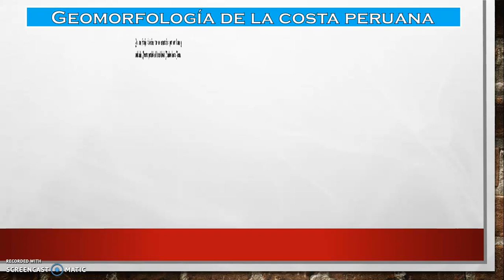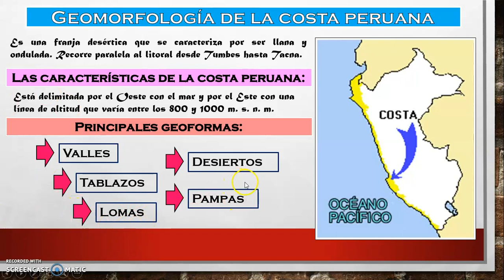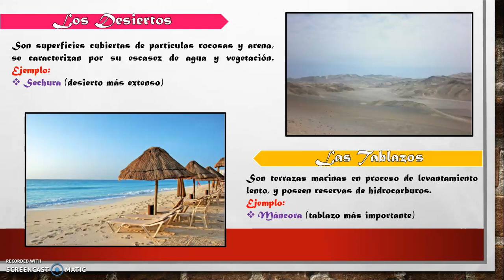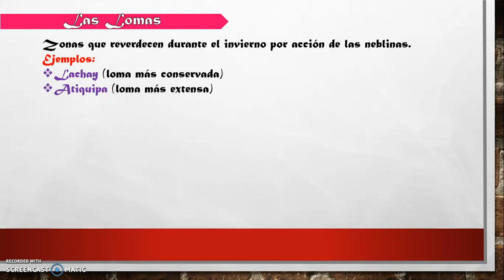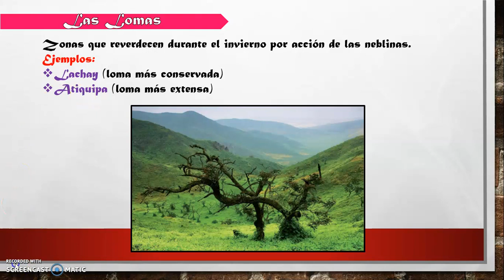GEOMORFOLOGÍA DE LA COSTA